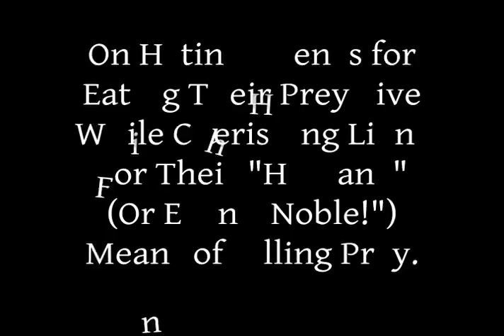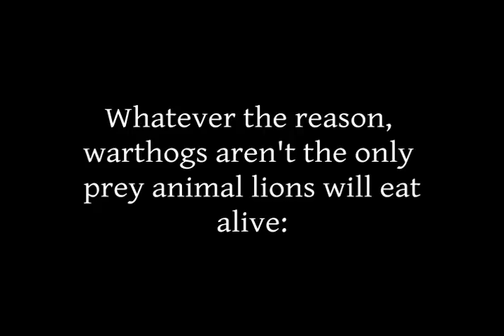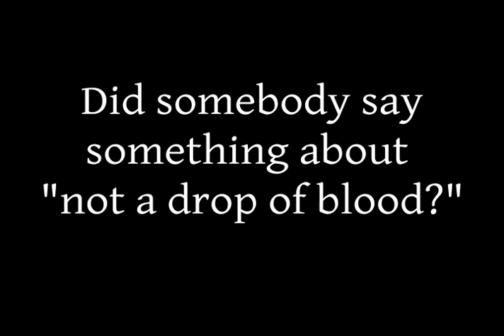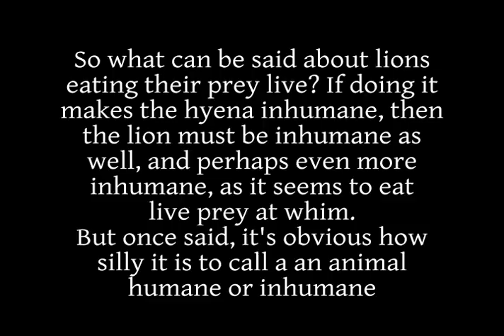"On Hating Hyenas for Eating Their Prey Live..."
Some youtube.com community in-fighting. A polemic against those who think lions are "humane" or even "noble" in their predation.  No comments because I know what they'll descend to. This is here as my one stop shopping reply to the claim on hyenas are awful for eating their prey alive while lions are so good for using a kill bite (which doesn't always work, BTW).

ERRATA: 0:06 to 0:21: "In case anyone doesn't believe the attitudes in the title of this video aren't rampant..." should be "In case anyone doesn't believe the attitudes in the title of this video are rampant..."
02:19: The first comment displayed at 0:06 should be redisplayed here.
04:07 to 04:15: "...it's obvious how silly it is to call a an animal..." should be "...it's obvious how silly it is to call an animal..."